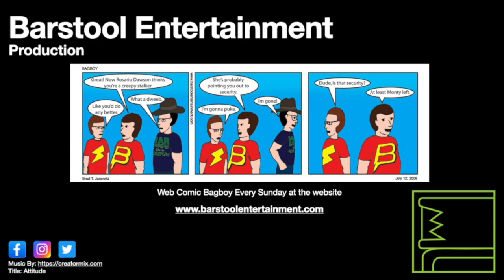Red Dead Redemption 2: Lillian Powell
This woman is in the back of the saloon in Saint Denis complaining a lot. You can engage her in conversation.